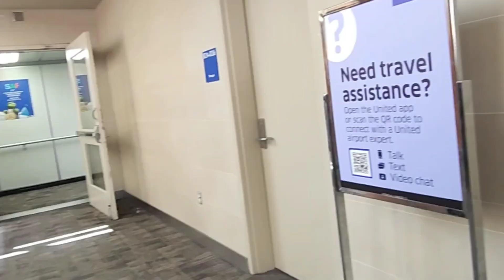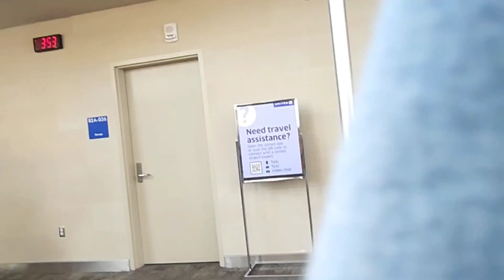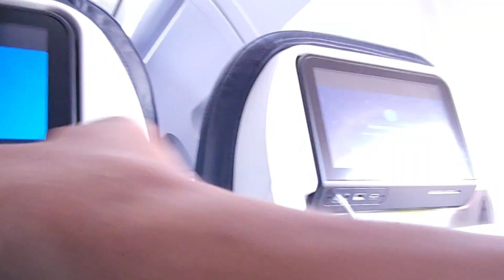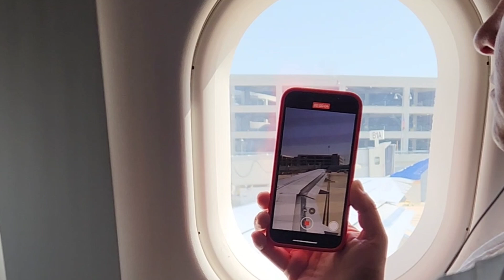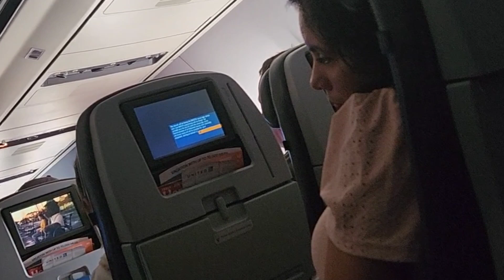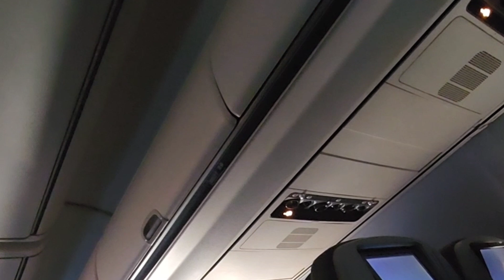mi viaje de San Antonio Texas a El Salvador